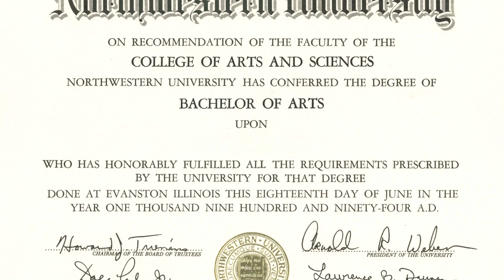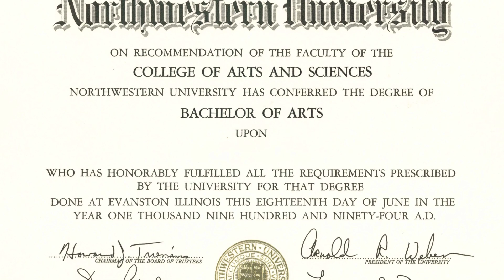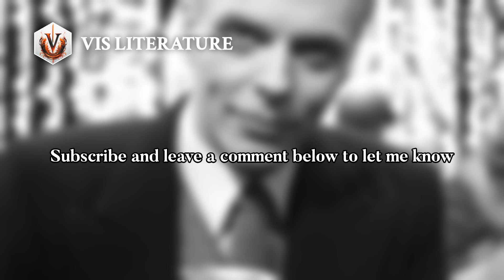William Keepers Maxwell Jr.: Illuminating the Literary Landscape | Writers & Novelists Biography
Maxwell was born in Lincoln, Illinois on August 16, 1908.  His parents were William Keepers Maxwell and Eva Blossom  Maxwell.  During the 1918 flu epidemic, the 10-year-old Maxwell became ill and survived, but his mother died.  After his mother's death, the boy was sent to live with an aunt and uncle in Bloomington, Illinois.  His father remarried, and young Maxwell joined him in Chicago.  He attended Senn High School.  He received his B.A. summa cum laude from the University of Illinois in 1930 where he was class salutatorian, elected to Phi Beta Kappa, poetry editor of The Daily Illini, and a member of Sigma Pi fraternity. Maxwell earned an A.M. at Harvard University. Maxwell taught English briefly at the University of Illinois where he served as faculty advisor to his fraternity and published an article about it in the fraternity's magazine before moving to New York.